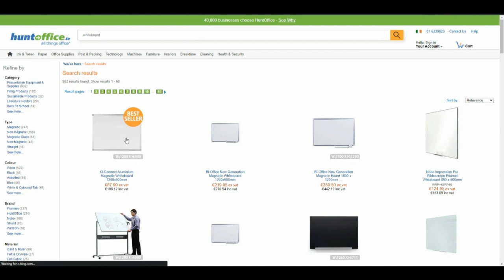Online Quotation with HuntOffice.ie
Visit HuntOffice
Select Products You would like to include in the quotation
Click On Check Out (Top Right)
Click On Check Out Again (Bottom Left) Under Total
Create a new account or sign in
If your making a new account make sure all information is correct and includes an address as this will be the info on your quotation.
Scroll Down To The Bottom Of The Page
Select Open PDF quotation OR Email product list
Quotation is Ready